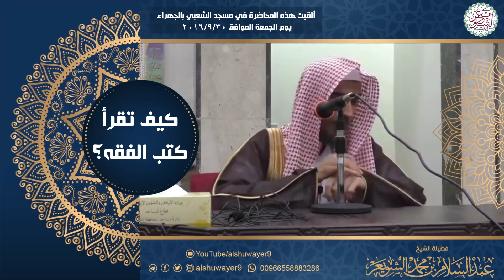كيف تقرأ كتب الفقه؟ | محاضرة للشَّيخ عبدالسلام الشويعر